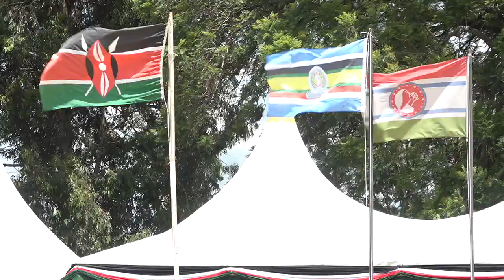KIAMBU JAMHURI DAY CELEBRATION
Kiambu Deputy Governor during Jamhuri day Celebrations evaded politics but he urged Kiambu residents to embrace the Building Bridges Initiative saying its the only way to have a united nation. he further assured that no  fund meant for development will be misused